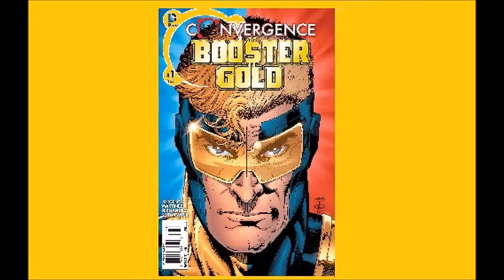Booster Gold Tribute DC Comics - Alpine Comics Montage